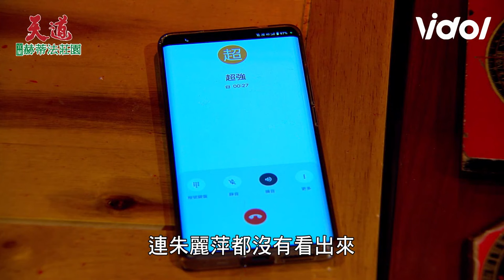天道／重仁、超強聯手障眼法除掉晴天 運金目睹一切當場抓包卻遭人遠端操控｜天道 Fight For Justice｜三立娛樂星聞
★訂閱【女孩要幹嘛】甜寵浪漫戲劇看到飽